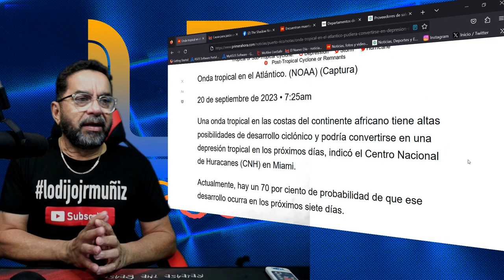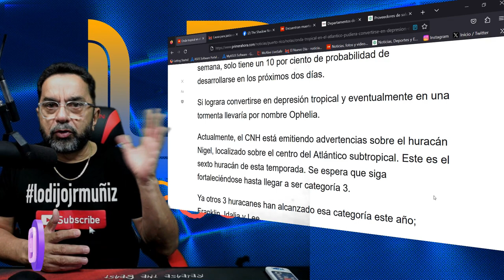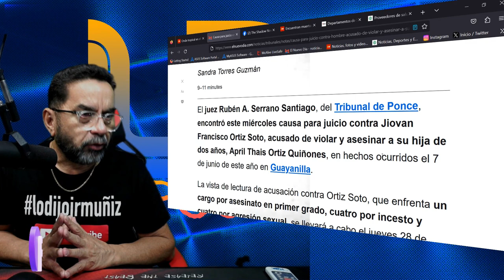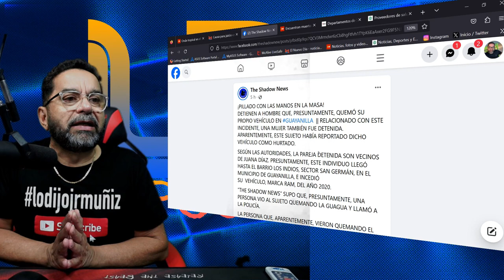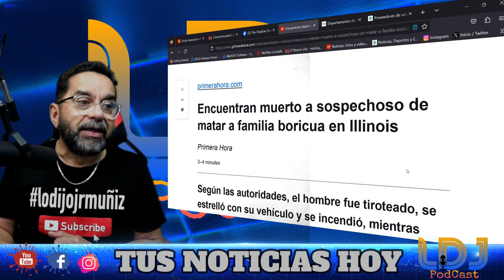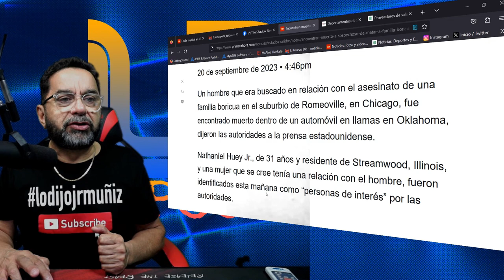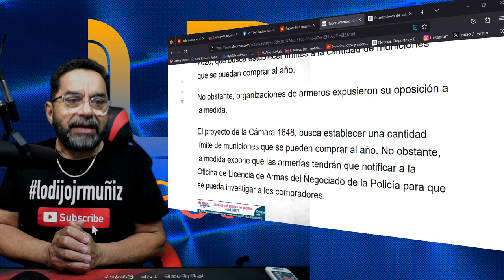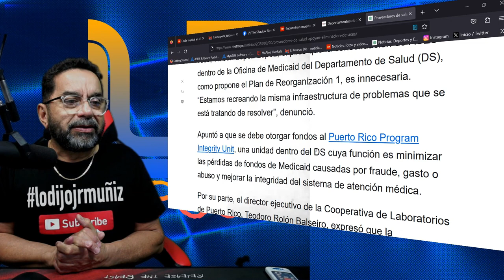Onda tropical en el Atlántico pudiera convertirse en depresión esta semana